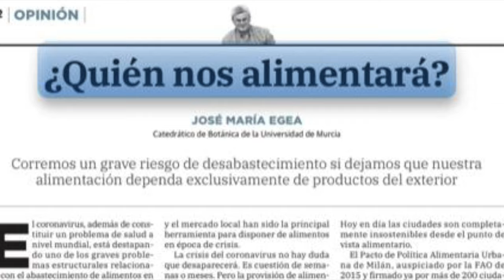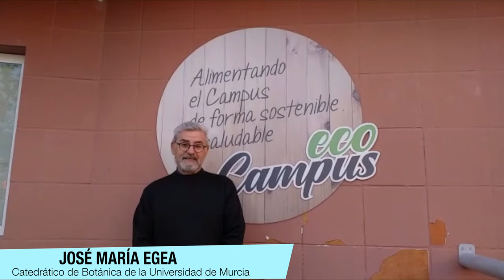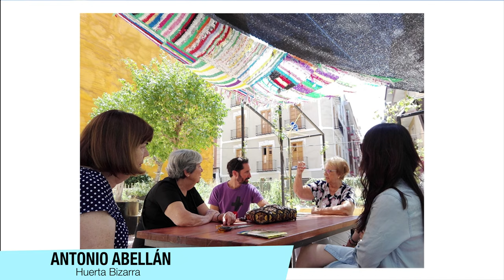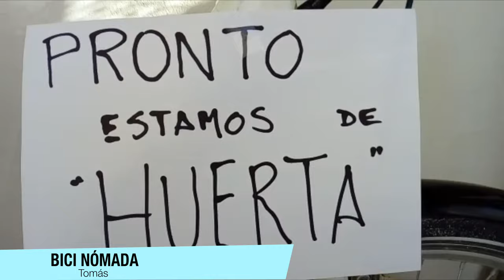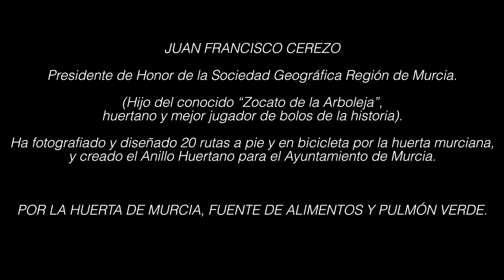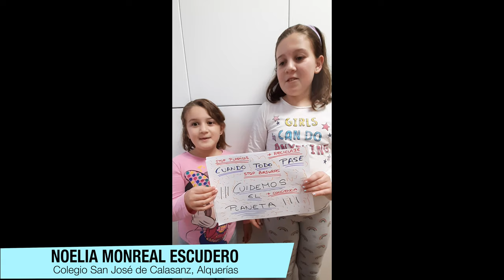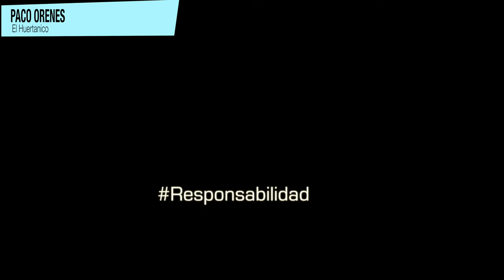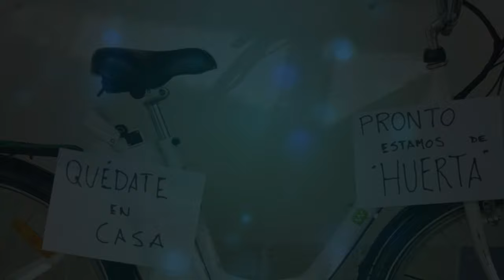Ánimos Huertanos frente al COVID-19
Ánimos Huertanos frente al COVID-19. En éste vídeo un grupo de personas, de distintas relaciones con la Huerta de Murcia, de distintas edades, de distintos organismos, se han reunido para mandar un mensaje de apoyo a todas aquellas personas que, a diario, exponen su salud para que a los démas no nos falte de nada, ni alimentos, ni salud, ni seguridad, y todo lo que conlleva. También es un "canto" reivindicativo sobre el papel de la Huerta de Murcia como pulmón verde y como fuente natural de alimentos de primera necesidad. Cuando pase todo el confinamiento, debemos mirar la huerta con otra mirada, desde otra perspectiva, cuidarla, protegerla, respetarla y, sobre todo, poner en valor sus productos.